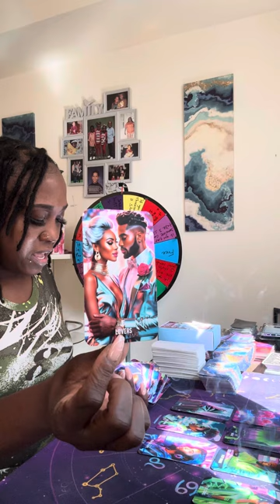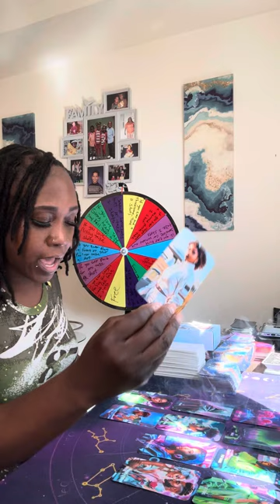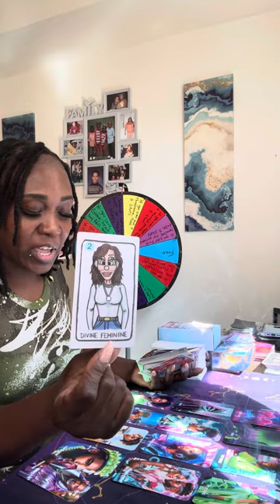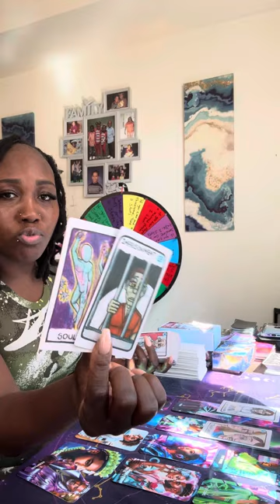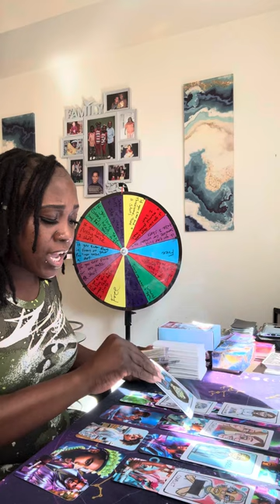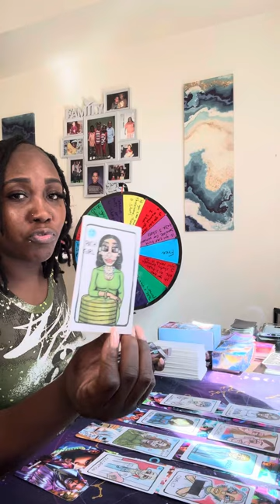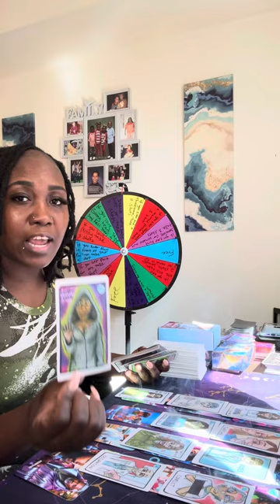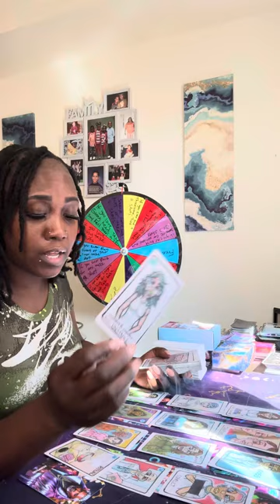THIS MASCULINE IS CRYING OUT TO YOU THEY WANT TO TAKE A LEAP OF FAITH TOWARDS YOU 🥰👩🏽‍❤️‍👨🏾🦋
STAY SAFE STAY BLESS AND STAY OUT THE WAY 🌈🦋⭐️⭐️🙏🏾